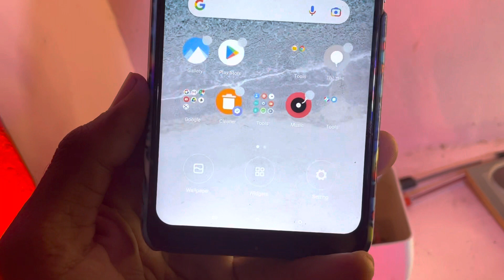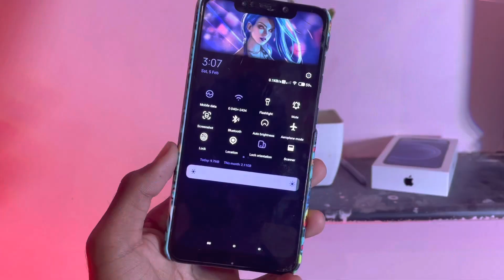POCO Launcher NEW Update | POCO launcher update POCO F1, POCO X2, POCO X3, POCO X3 PRO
poco f1 miui 12.5
miui 12.5 for poco f1
poco f1 miui 12.5 update
miui 12.5 update for poco f1
miui 12.5 pooco f1